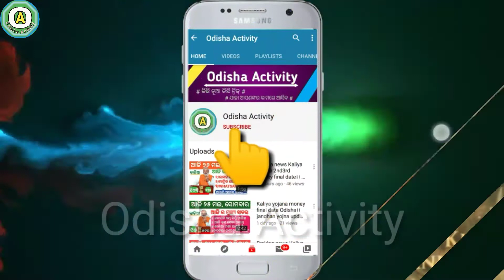Prabhas New movie" ADIPURUDHA" details।।Saif Ali Khan to play 'Lankesh' in Prabhas starrer Adipurush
Saif Ali Khan to play 'Lankesh' in Prabhas starrer Adipurush, Kareena says 'most handsome devil in history' ADIPURUDHA,Prabhas New movie" ADIPURUDHA" details,Saif Ali Khan to play 'Lankesh' in Prabhas starrer Adipurush, ADIPURUDHA upcoming movie Prabhas bollywood actress, By Odisha activity।।

                        🙏🙏 Jay Jaganath🙏🙏